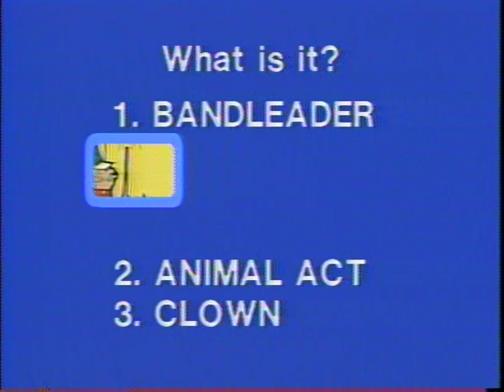FLIPPO'S MAGIC CIRCUS - ADULT PT2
A snow day in Columbus and no kids arrive, so all the QUBE staffers that are available are on the set to play for the Red Team and the Gold Team.